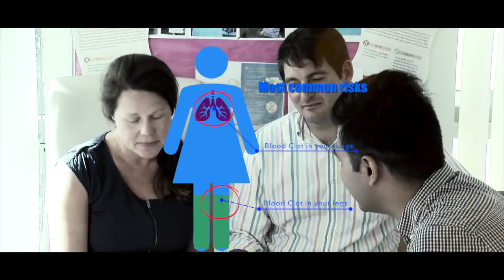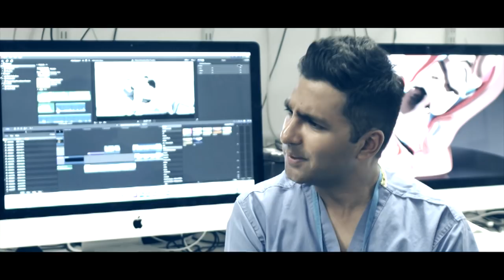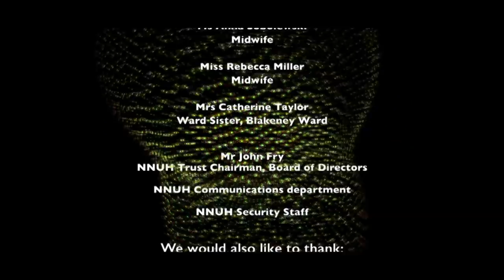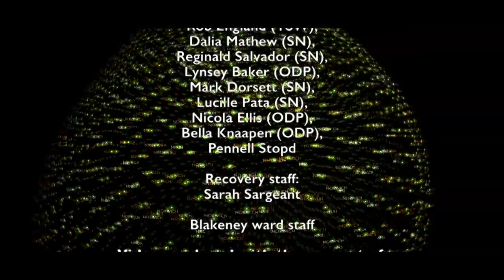Patient Information Video: Elective Caesarean